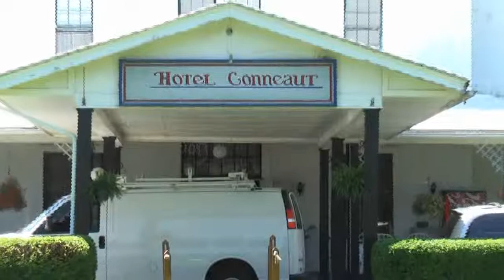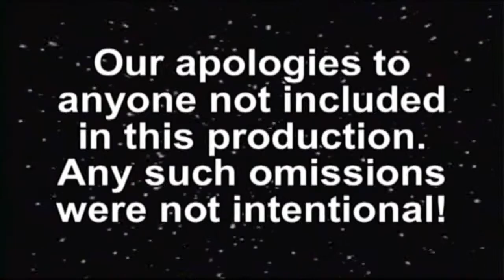Rita & Jonathan's Wedding - Ending Video Collage/Recap + Ending Credits!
Here is part 10, the concluding segment, of the wedding reception of Rita Berg and Jonathan Zoch. This portion shows the Video Recap of the whole wedding day, plus my *exclusive* ending credits!!